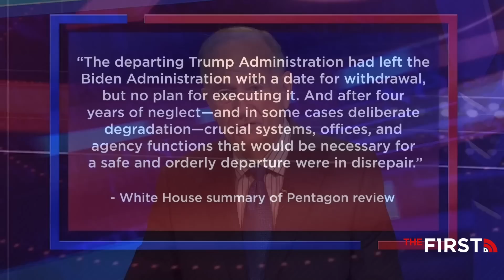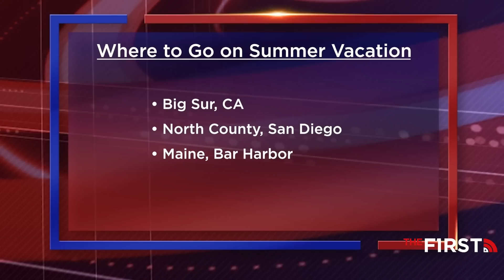Bill O'Reilly Explains What You Might Not Know About Donald Trump's Case | No Spin News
Talking Points Memo: Bill explains what you might not know about Donald Trump's case and what it means going forward
The Heritage Foundation's Zach Smith joins the No Spin News to break down the latest Trump case information
BlazeTV's Jason Whitlock comes in hot, calling for secession and giving his hot takes on the political Civil War
This Day in History: ABC's Peter Jennings reveals he has lung cancer
Final Thought: Passover